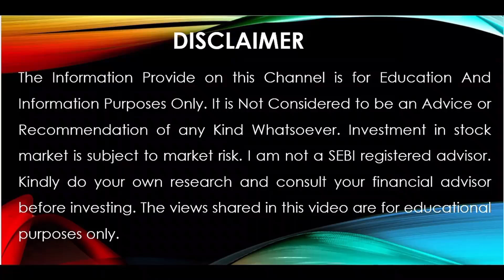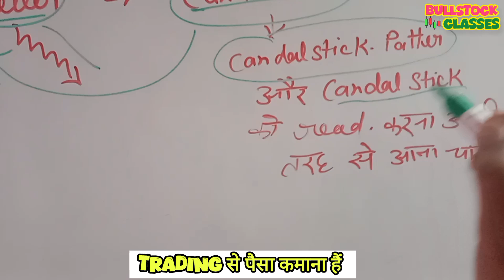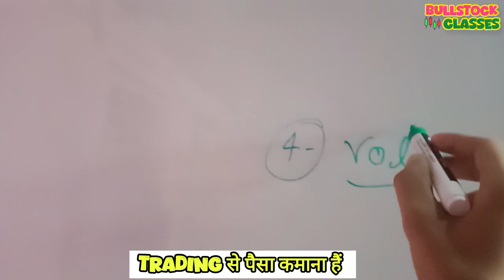StockMarket trading top 4 topic Beginner's Guide trading से पैसा कमाना सिखों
description:
trading se Paisa कमाना सिखों
top 4 topic trading beginners

intranday trading
trading live Trading Strategies
trading beginners guide
share market beginners
stock market beginners
trading strategy beginners
stock market beginners video
trading beginners and learning
most important topic trading

groww app
paise kaise kamaye ghar baithe
groww app kaise use karen

please read all documents carefully before investing ànd trading
bullstock classes is not responsible for any profit and losses please consult your fainecial advisor before investing ànd trading.
thanks 🙏